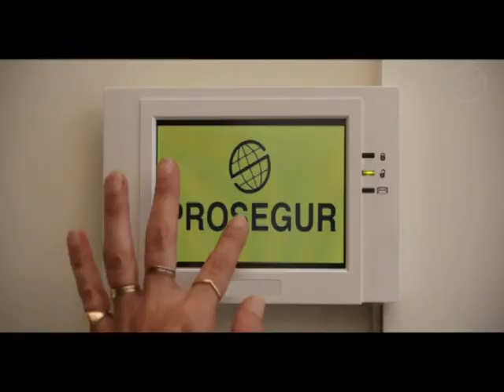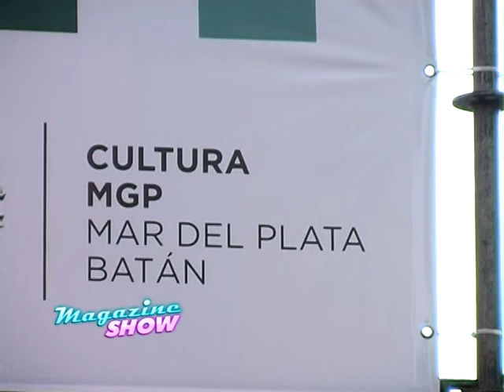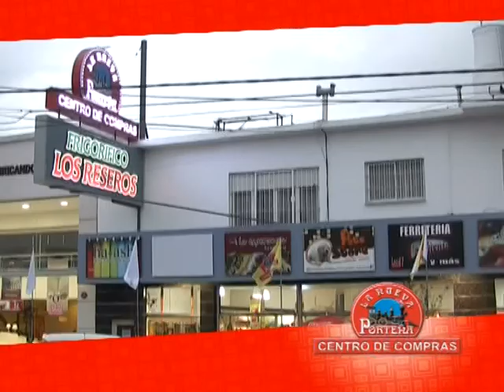MAGAZINE SHOW Nº 40 19 11 12 Parte 1